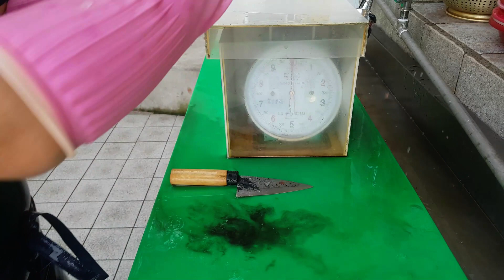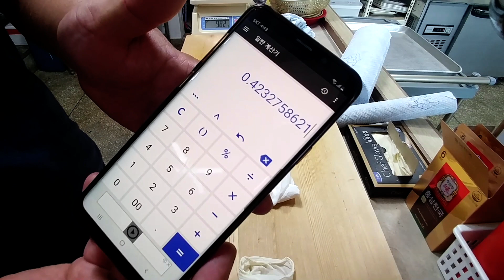육질 끝장나는 최고급 자연산 감성돔!!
최고의 감성돔 등장!
이 정도면 그야말로 완벽하다!!